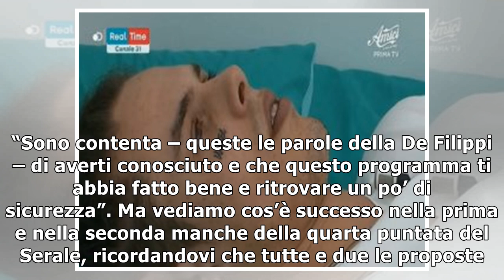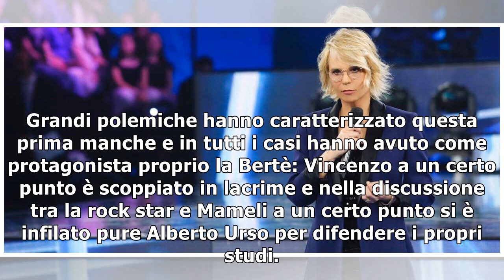Alvis eliminato quarta puntata Amici 2019: il bel gesto di Maria De Filippi